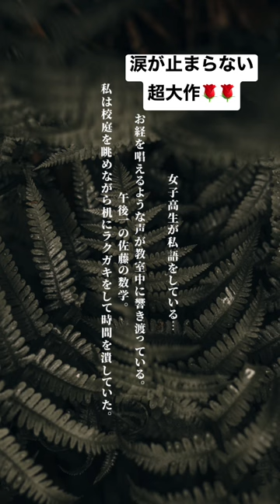涙が止まらない品川庄司の庄司が書いた幻の作品